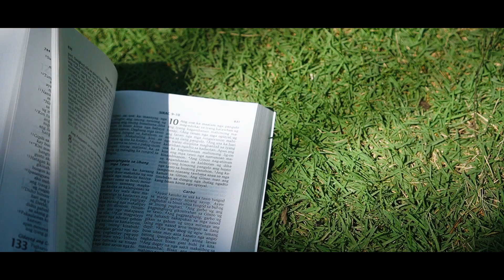Jhon & Jexcin Wedding video Highlights | Sony a6400